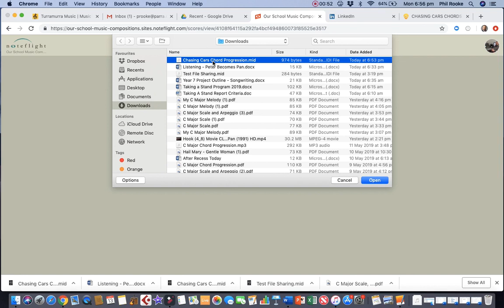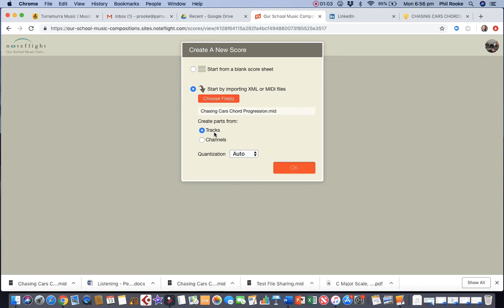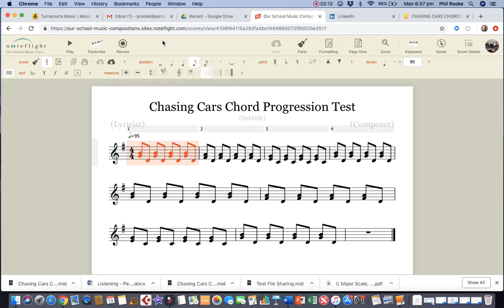How to import a midi file into Noteflight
It's a very handy thing to import a MIDI file into Noteflight